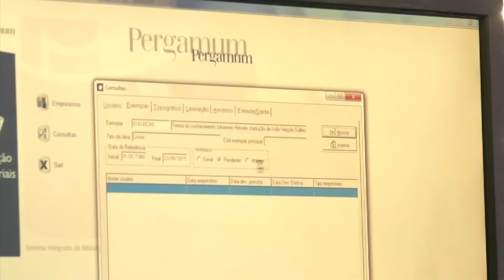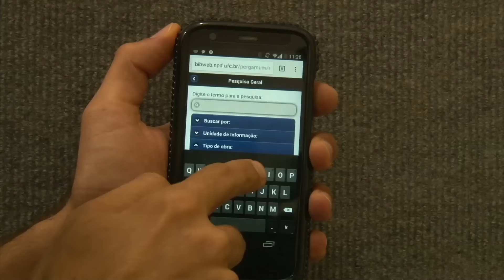Biblioteca Universitária da UFC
Você sabia que os funcionários da UFC também podem usufruir dos serviços oferecidos pela Biblioteca Universitária? Neste vídeo do Conexão, você pode tirar suas duvidas sobre o assunto.

Ficha Técnica:
Produção: Mayra Pontes
Reportagem: Nut Pereira
Imagens: Álvaro Graça Jr.
Edição de texto: Rute de Alencar
Edição de imagens: Roney Anderson